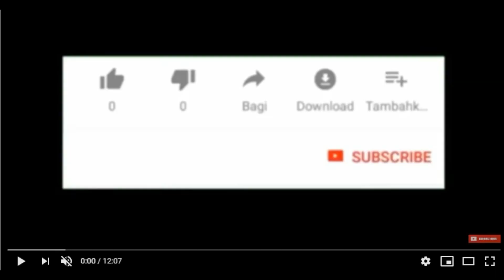الغيطة الجبلية شمال المغرب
الغيطة الجبلية شمال المغرب Tangier & Tetouan